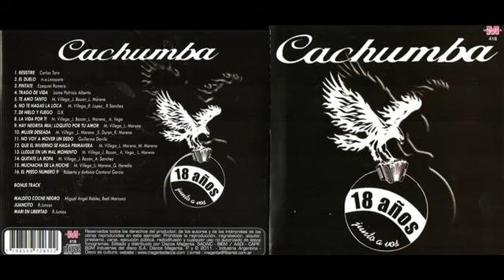Cachumba Cuarteto Cordobes Enganchado